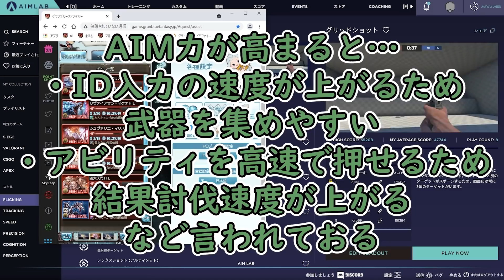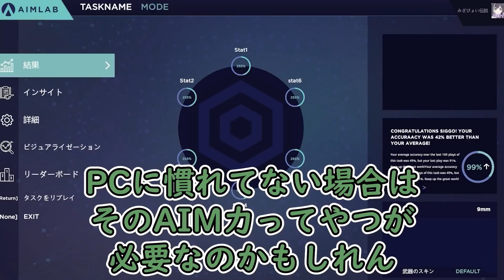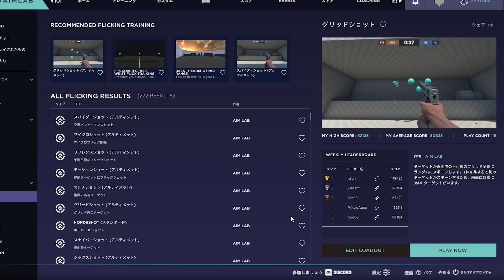グラブルにまことしやかに囁かれる必要なもの。『〇〇力』について【グラブル】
ネタです

・魔王魂　様
・騒音のない世界　様
・MusMus　様
・H/Mix Gallery　様
・Ulchero　様
・OtoLogic　様